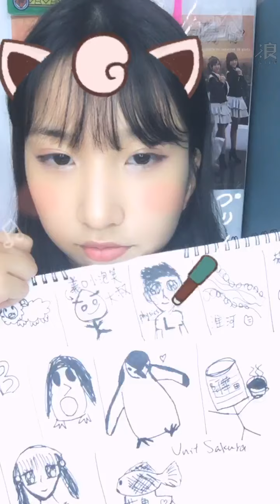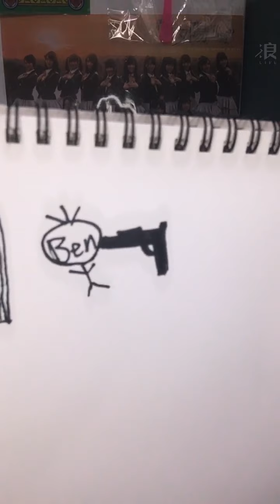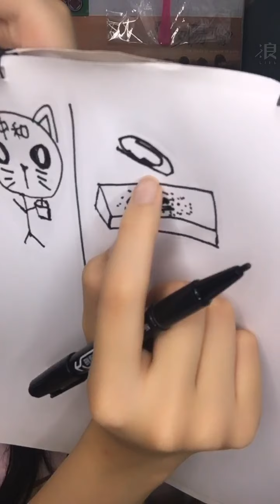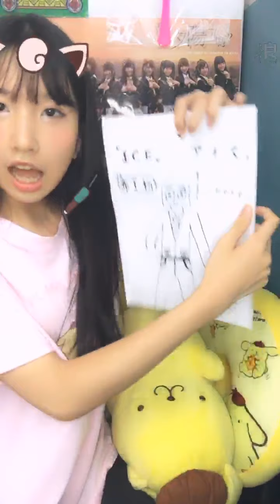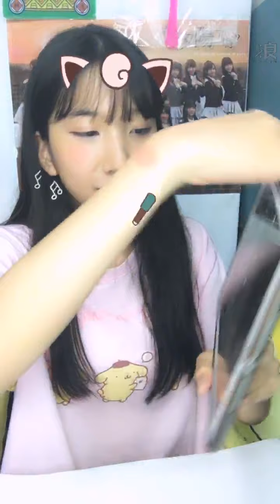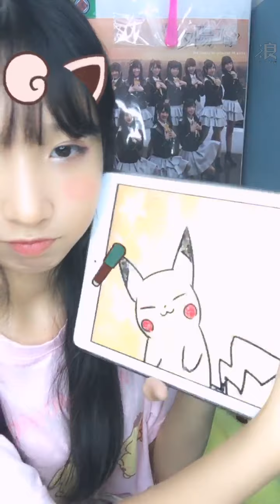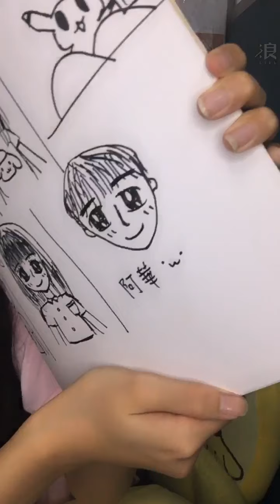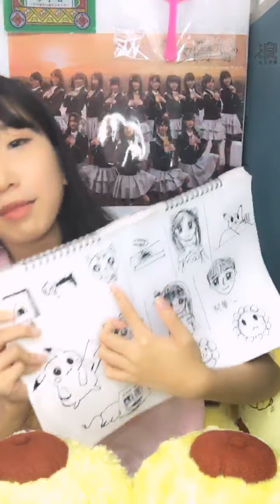2020 05 23 AKB48 Team TP 鄭佳郁「浪Live」直播